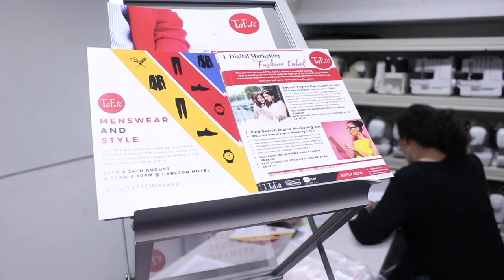TaF.tc's Open House!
Come down to TaF.tc's Open House this 8 March from 10AM - 3PM, and discover how you can break into the Fashion industry! Find out how our specially-designed programmes will prepare students for a creative career in the highly competitive fashion industry, or even help existing industry professionals develop and specialise.

✓ UP TO 95% FUNDING for Singaporeans/ PRs.
✓ Enjoy an app fee waiver on all courses on the day!